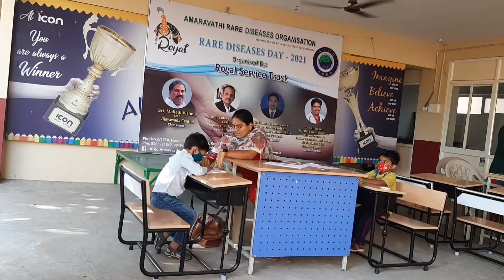పిల్లల ఎగ్జామ్స్ 😮 పెద్దల టెన్షన్ 😜